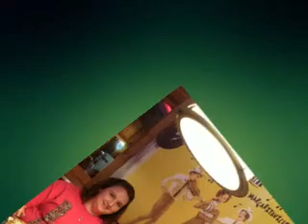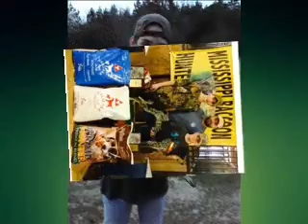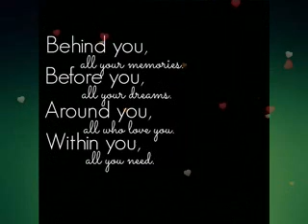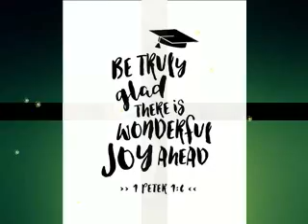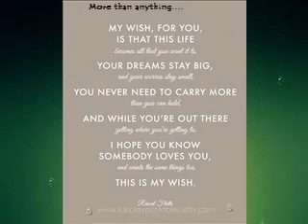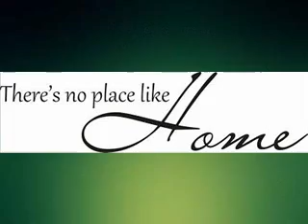Honoring Dalton Graduating from WJH Class of 2019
Family honoring Dalton C. Spradley graduating from WJH Class of 2019
We own the pictures used in this slide
Music was purchased and download permissions were given